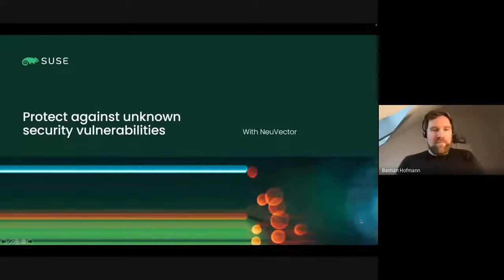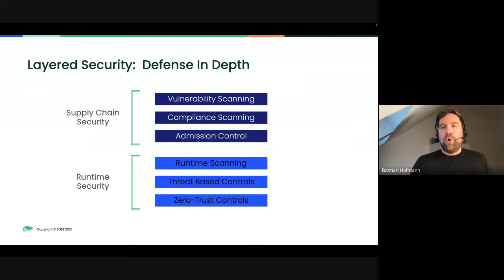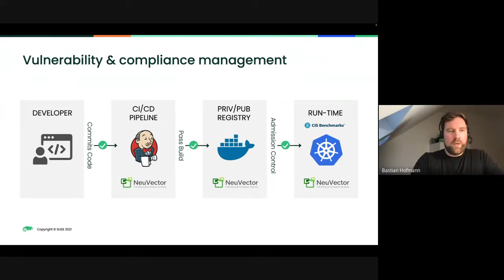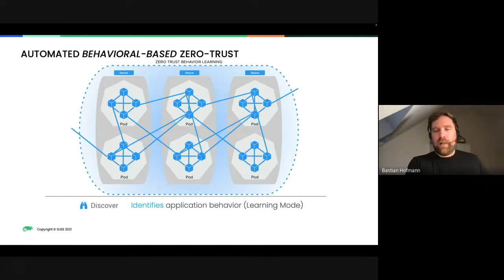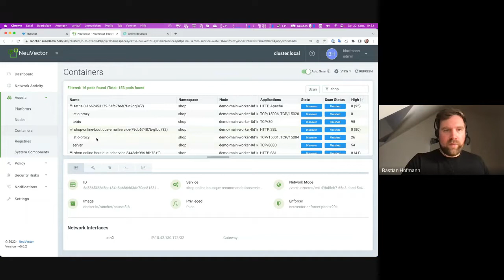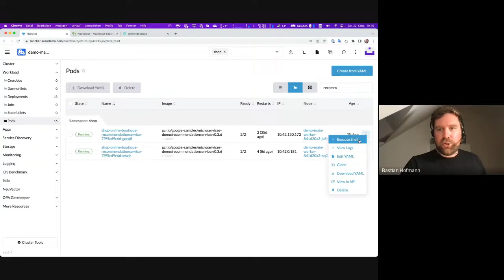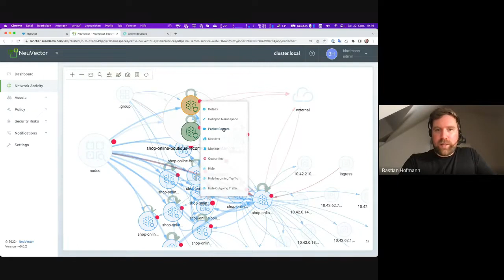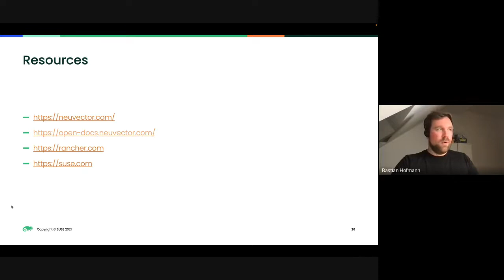Protect against unknown security vulnerabilities – Symfony User Group #19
Ein Vortrag von Bastian Hofmann, SUSE.

Protect against unknown security vulnerabilities
Kubernetes makes it easy to deploy, manage and monitor your cloud native applications. Security can be a challenge in such a dynamic, containerised environment, though. Ensuring that your containers are not containing vulnerabilities is vital throughout the complete supply chain, from development and CI through deployment and admission controls to security at runtime.
In this talk you will see how NeuVector can secure the complete software development lifecycle and even protects against unknown or unpatched vulnerabilities with its zero-trust runtime security model.

Alle weiteren Infos zur Symfony User Group findet ihr

basecom ist Softwaredienstleister und Partner für die erfolgreiche Realisierung individueller Digitalisierungsprojekte. Mit mehr als 130 Mitarbeiter*innen, über zwei Jahrzehnten Erfahrung und sieben Standorten in ganz Deutschland stehen wir unseren Kund*innen bei der Beratung, der Planung, der Realisierung und dem Betrieb von leistungsstarken Web-Anwendungen in den Bereichen E-Commerce, PIM-Systeme, Portal-Lösungen & DXPs zur Seite.